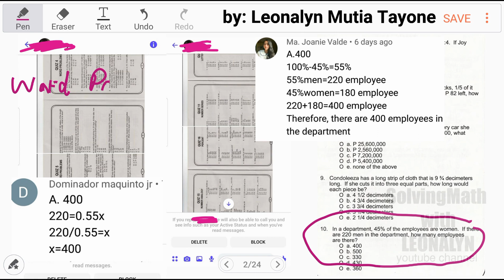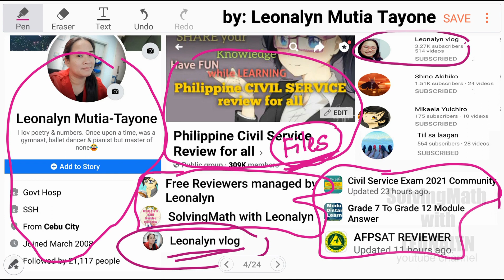Percentage: 45% women employees. If 220 men in the department, how many employees are there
In a department, 45% of the employees are women. If there are 220 men in the department, how many employees are there?

Free Civil Service Reviewers managed by Leonalyn

Philippine Civil Service Review for all

Editing Apps: VivaVideo
SamsungNote5: Snote
Back-up: SamsungNote9